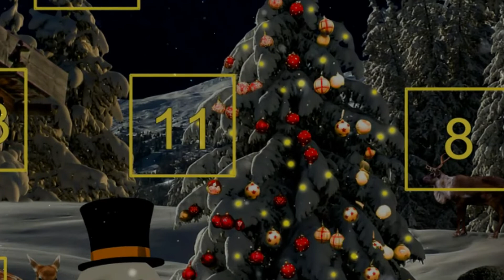Vlogmas Day 25 -In the Sleigh - original song by Pearl Manhattan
For continuous background music, be sure to watch the Vlogmas playlist.  Link in the video at the end.

for Social Media links, Discography and music links, merch links, and more.

Mixcraft Studio 9
Sterling ST51 condenser mic
Behringer U-PHORIA UM2 Audio Interface

I'm a classically trained musician and composer - grew up with pencil and paper and only my imagination to fill in the blanks.  Now I use the magic of a Digital Audio Workstation to create the music I hear in my head.

Also, check out my show with my partner channel Cricket Fox -
The Manhattan Fox Hour